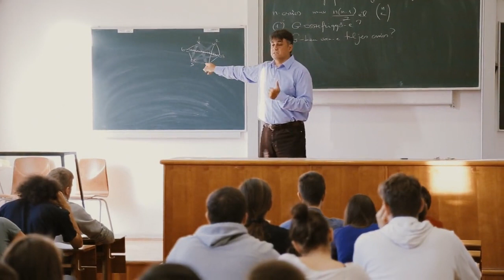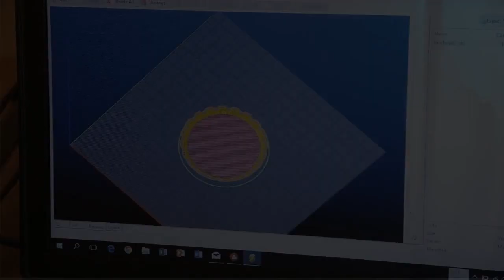Study Computer Science and Mathematics at the University of Pécs!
Why Study Computer Scinence or Mathematics in Pécs? Find out for yourself!